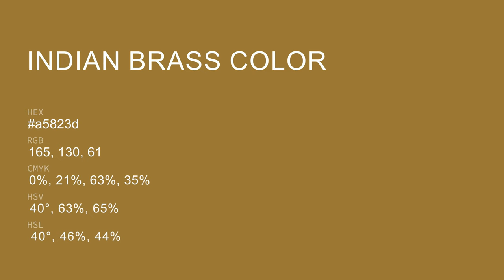Indian Brass color a5823d hex color - Yellow color - Cool color a5823d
What color is Indian Brass ? a5823d hex color - Yellow color - Cool color a5823d

Hex a5823d Color Code is also known as Indian Brass color.